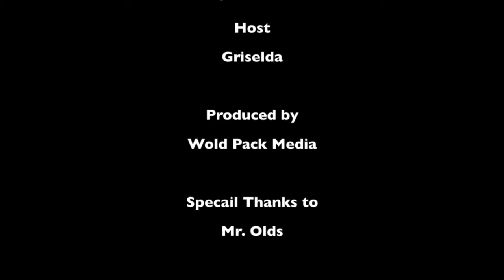Student/Teacher Time: Paper Towers with Mr. Olds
In Mr. Olds' Flex class, the construction gets serious! The idea was to build the tallest tower possible with only a few sheets of paper and minimal tape.